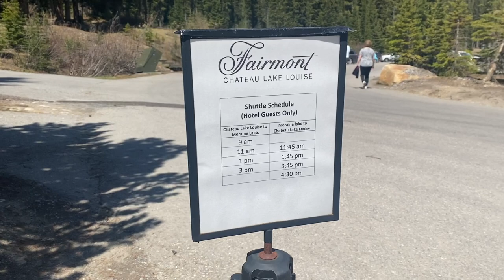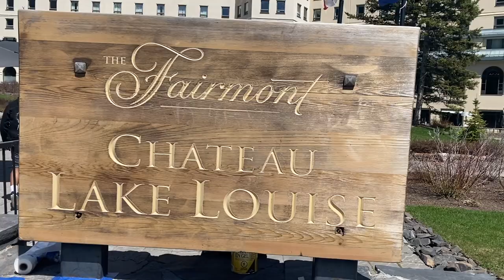LAKE LOUISE , BANFF NATIONAL PARK - Summer 2021 - The Most Photographed Lake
Lake Louise is located in the Banff National Park.  It is 185 km from Calgary or  2 hours drive.

During Summer, Lake Louise in Banff is so popular (as a matter of fact, it is popular all year round !!!) because of its iconic emerald turquoise color lakes !

Lake Louise has been quoted by various travel articles and photography articles as the most photographed lake in the world !!!   Not only that, Lake Louise is also one of the most beautiful lake in the world !

Lake Louise is a world famous for its turquoise lakes, the Victoria Glacier, soaring mountain backdrop, palatial hotel, and incredible hiking and skiing. Surrounded by a lifetime’s worth of jaw-dropping sights and adventures, Lake Louise is a rare place that must be experienced to be believed.

Lake Louise (named Ho-run-num-nay (Lake of the Little Fishes) by the Stoney Nakota First Nations people) is a glacial lake within Banff National Park in Alberta, Canada. It is located 5 km (3.1 mi) west of the Hamlet of Lake Louise and the Trans-Canada Highway (Highway 1).

Lake Louise is named after the Princess Louise Caroline Alberta (1848–1939),the fourth daughter of Queen Victoria and the wife of the Marquess of Lorne, who was the Governor General of Canada from 1878 to 1883.

The turquoise colour of the water comes from rock flour carried into the lake by melt-water from the glaciers that overlook the lake. The lake has a surface of 0.8 km2 (0.31 sq mi) and is drained through the 3 km long Louise Creek into the Bow River.

Fairmont's Chateau Lake Louise, one of Canada's grand railway hotels, is located on Lake Louise's eastern shore. It is a luxury resort hotel built in the early decades of the 20th century by the Canadian Pacific Railway.
Moraine Lake and Lake Agnes are also accessible from Lake Louise.

A variety of hiking trails exist around the lake. Hiking trails include trips to Saddleback Pass, Fairview Mountain (2,744 m (9,003 ft)), Mirror Lake, Lake Agnes, Big Beehive, Little Beehive, Devils Thumb, Mount Whyte, and Mount Niblock. Some of these trails are open to mountain biking and horseback riding, and the surrounding mountain faces offer opportunities for rock climbing.  Kayaking and canoeing are popular activities during summer, and a boat launch and rental facility are maintained on the north-eastern shore.The area is plagued by traffic jams and parking shortages due to out-of-control tourism.

The nearby Lake Louise Ski Area, formerly known as Lake Louise Mountain Resort, offers amenities for alpine and Cross-country skiing, as well as heli-skiing and snowboarding. The lake can be used for ice fishing and ice skating in winter, while the surrounding area offers settings for snowmobiling, dog sledding, snowshoeing and ice climbing.

The trip to Banff National Park is considered not complete is you are not visiting Lake Louise